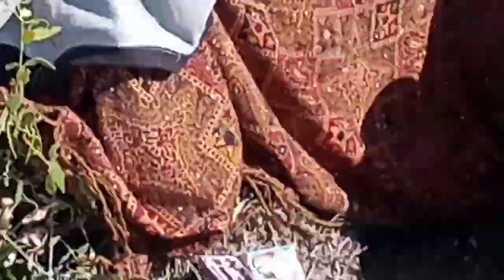Harjina Fishing With Friend Karachi fishing pakistan fishing hanif shah fishing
Hi im hanif shah my channel name is hanif shah fishing aj hum harjina pe shikar karne wale he harjina fishing with friend karachi fishing pakistan fishing hanif shah fishing